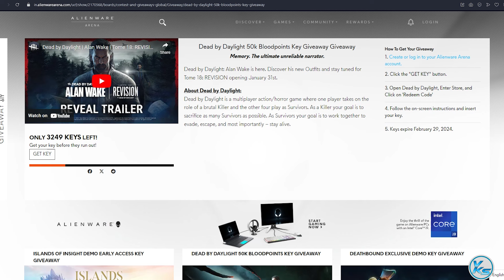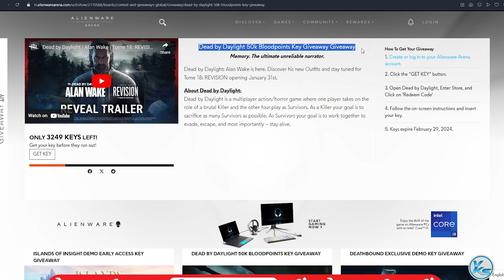🔥 Today 16 FREE PC GAMES - 05 February 2024 - Limited Time Offer Grab it NOW!! 🔥 Episode #517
00:00 - 01
00:07 - 02
00:12 - 03
00:17 - 04
00:20 - 05
00:27 - 06
00:30 - 07
00:36 - 08
00:39 - 09
00:45 - 10
00:49 - 11
00:57 - 12
01:04 - 13
01:10 - 14
01:17 - 15
01:25 - 16